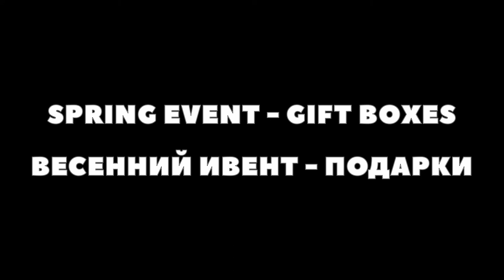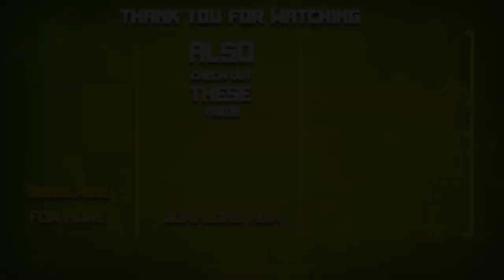🌺 GIFT BOXES 🌺 version 3 || SPRING EVENT in Realmcraft 🎀 Survival blockcraft Free Game